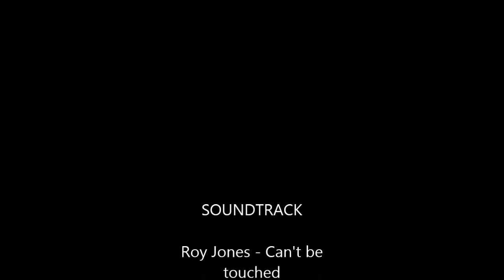EGYPT LOSES AGAIN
IM NOT GOING TO TELL YOU WHO IS CHEATING YOU WATCH THE VIDEO AND SEE FOR YOURSELF SEE IF YOU CAN SPOT THEM.

I DO NOT OWN THE GAME OR THE MUSIC SHOWED IN THIS VIDEO THEY BELONG TO THEIR RESPECTED COMPANIES OR BAND